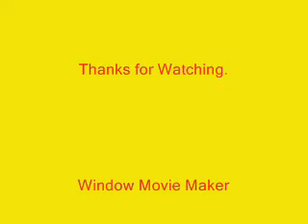M of W Oct. 4, 2010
Saw this one going backing up.